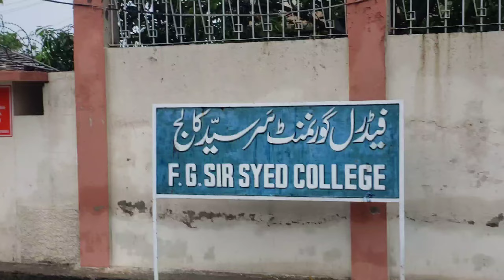Practicals Day 2 + Mini Music Video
dAiLyy vLoGgErRrrr😭